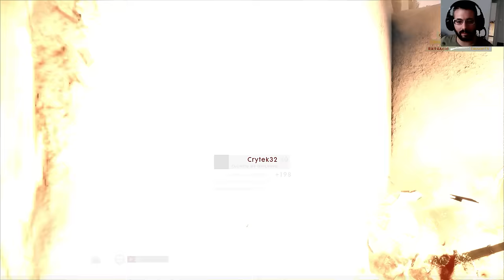Battlefield 1 El loco del Melee Episodio 5 "Cuchillo de trinchera"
Nuevo episodio y en 2.0

Ayuda a mejorar el canal de TaisonTV todo el dinero recibido se destinara a mejorar el equipo y la calidad visual de los videos.